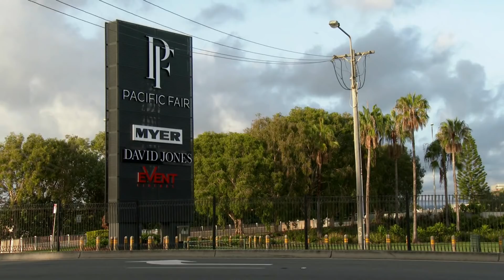ernesto Cortazar - 18 minutes easy listening piano album